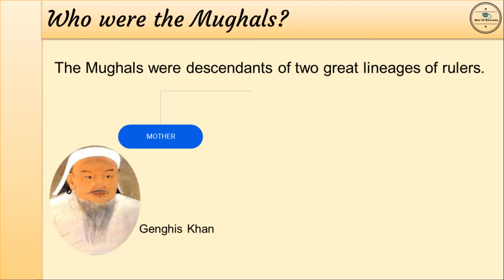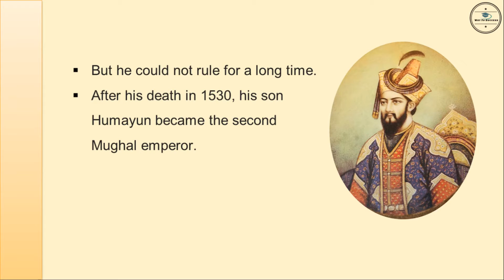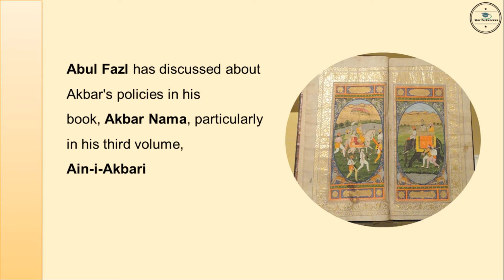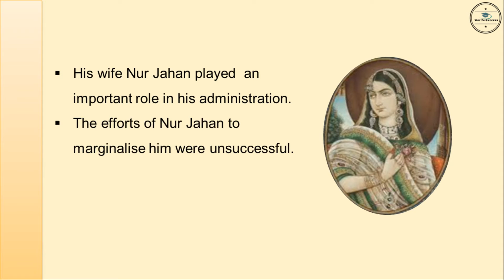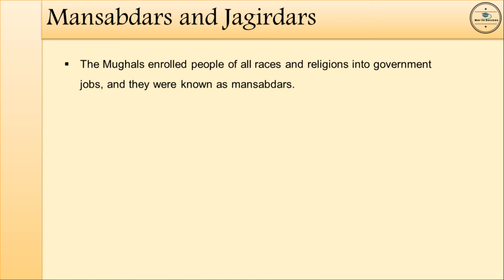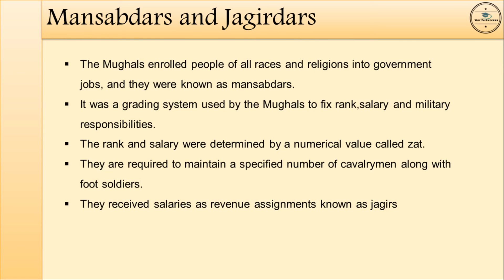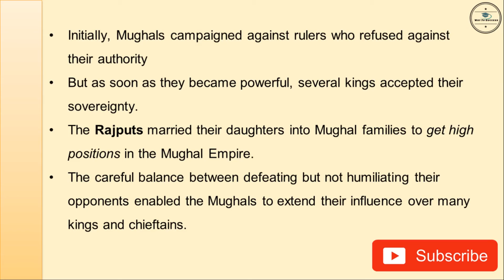THE MUGHAL EMPIRE l CLASS 7 HISTORY / CBSE / NCERT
We will learn about growth and legacy of the Mughal empire in this lesson.
The topics in this video are :
Who were the Mughals ?
Mughal tradition of succession
names Mughal rulers
Akbar's policies
Mansabdars and Jagirdars
Mughal relation with other rulers

CLASS 7